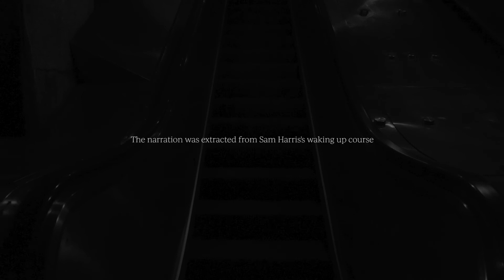When the Sea Was Blue | لمَّا كان البحر أزرق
A short film about one of my favorite Arabic songs.